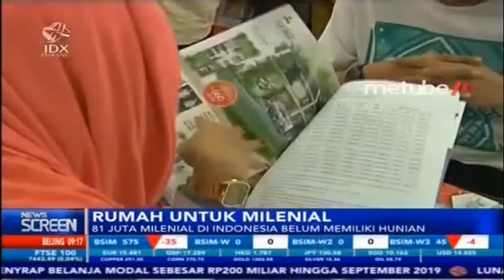81 JUTA MILLENIAL DI INDONESIA BELUM MEMILIKI RUMAH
IDX CHANNEL - Pemerintah mendorong generasi millenial di Indonesia agar mendapatkan hunian yang nyaman, pemerintah memperdiksi ada sebanyak 81 juta millenial di Indonesia yang belum memiliki hunian dan merupakan potensi besar pasar perumahaan.